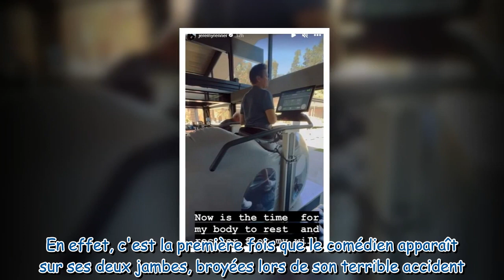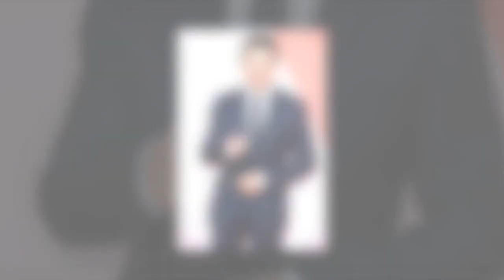Jeremy Renner gravement blessé : l'acteur filmé debout pour la première fois depuis son terrible acc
Jeremy Renner gravement blessé : l'acteur filmé debout pour la première fois depuis son terrible accident